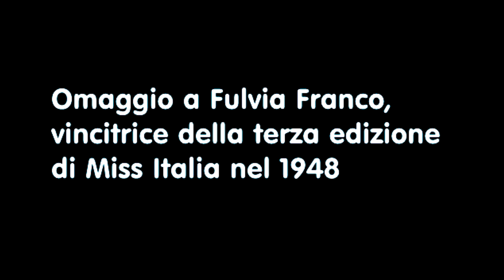Fulvia Franco, Miss Italia 1948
Fulvia Franco (Trieste, 21 maggio 1931 – Roma, 15 maggio 1988) è stata un'attrice italiana eletta Miss Italia 1948.